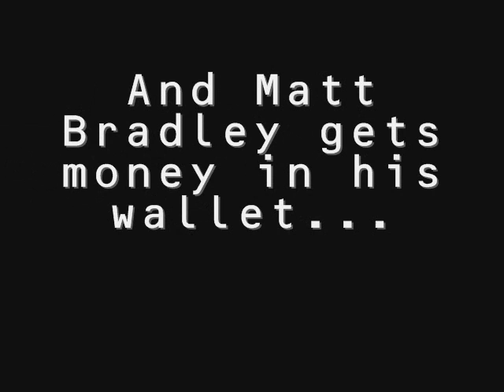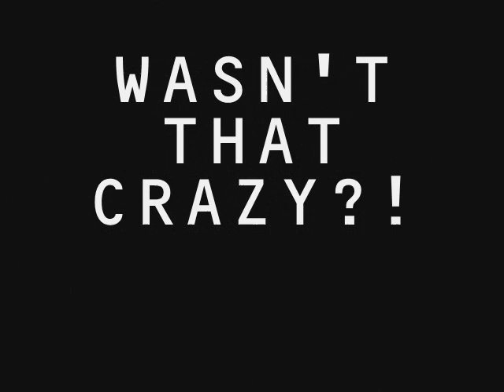Sardine Antics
Ok, its me, eating sardines...Isn't that WIERD???